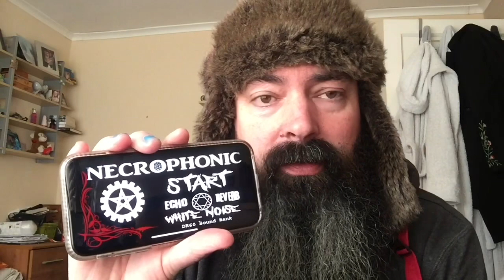Having a play with the Necrophonic spirit box app .. Does it really work ??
Does this really work ??? .. Oh & my mums name was Sue ... :)